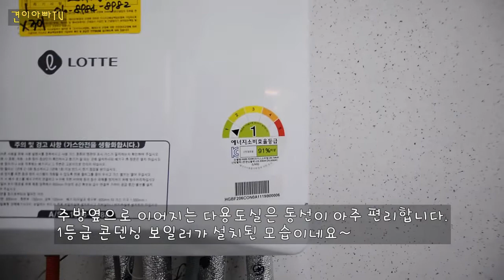짐벌 없이 촬영한 파주 운정신도시 신축빌라 동패동 노블타운 영상입니다.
경기도 파주시 동패동 노블타운
총 6동, 56세대로 구성된 단지.

27~ 34평 쓰리룸, 전세대 남향!
숲세권 단지가 매력있어요!

운정신도시 생활권, 학군, 교통까지
그리고 향후 GTX, 3호선 연장선 혜택까지!

분양가 및 입주금 문의는 전화나 댓글 주세요!